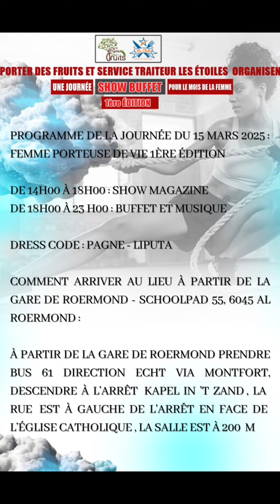15 mars 2025 de 14H00 à 23H00,tu es invité à une grande activité au Pays-Bas - DRESS CODE : LIPUTA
15 mars 2025 de 14H00 à 23H00, tu es invité à une grande activité au Pays-Bas 🇳🇱 . Prenez vos tickets en ligne ici ➡️

DRESS CODE : LIPUTA